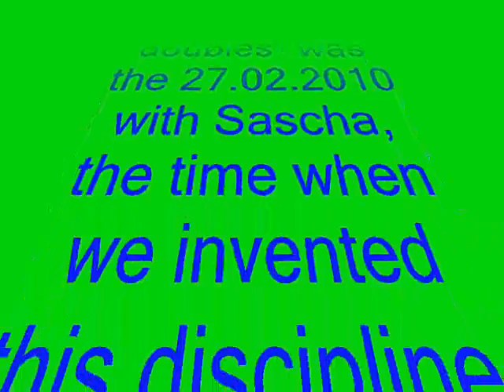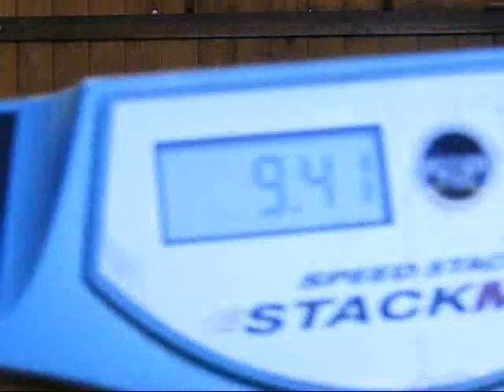face to face 4 handed doubles, new rules - new record, much fun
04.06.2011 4-Handdoppel mit Rebecca, viel Spaß und einem neuen Rekord :-)
Es war ein so lustiger Nachmittag, vielen Dank Euch beiden, jeder Zeit gerne wieder. :-)